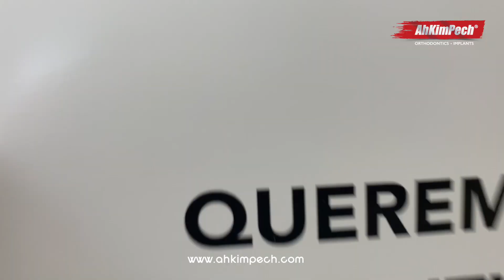Promociones Ah-Kim-Pech hasta el 27 de Mayo del 2019.